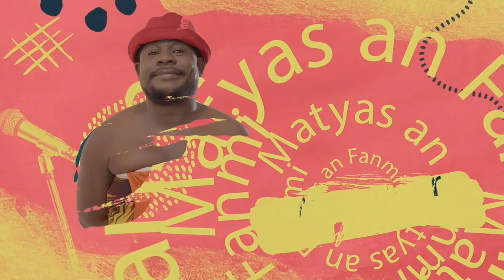MATYAS AN FANMI - BEHIND -THE - SCENES ( PART 2)